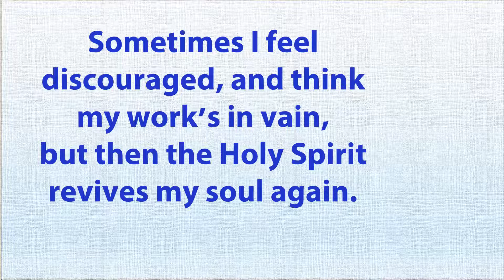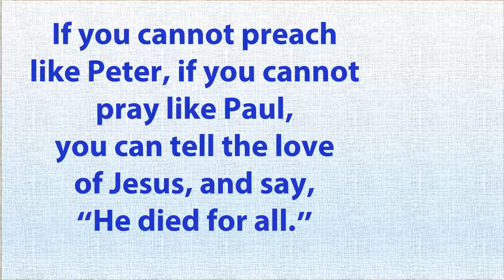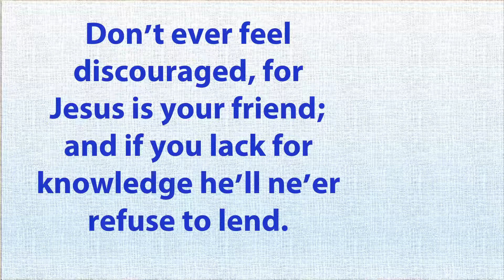Sunday Service May 8, 2022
Pastor Jen invites us into a journey into women leading in the early church, in a sermon based on Acts 9:36-43 and John 10:22-30.  Come explore with us!